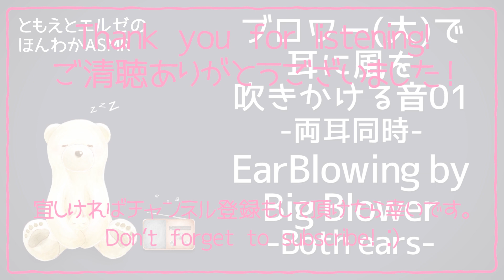【ASMR】ブロワー(大)で耳に風を吹きかける音01-両耳同時-【声なし・No Talking】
ブロワー(大)で 耳に風を 吹きかける音です！
こちらはブロワー(小)と違い、収録しやすかったですが編集点は結構多かったです…。
宜しければお楽しみくださいませ✨